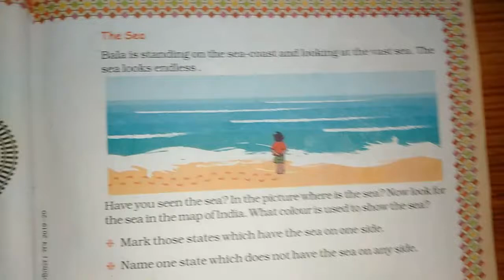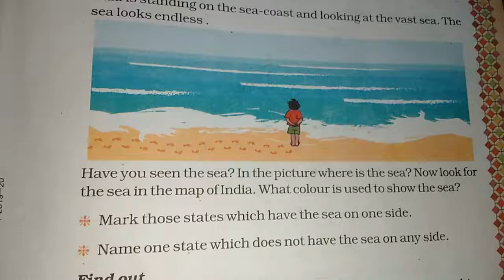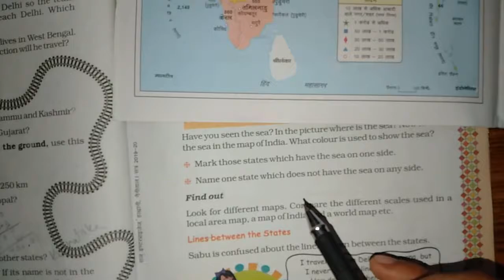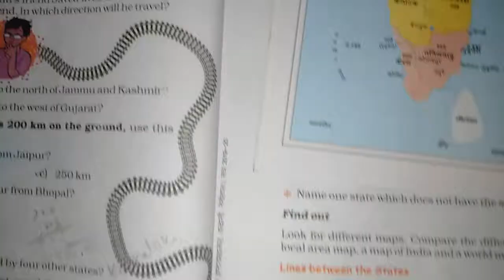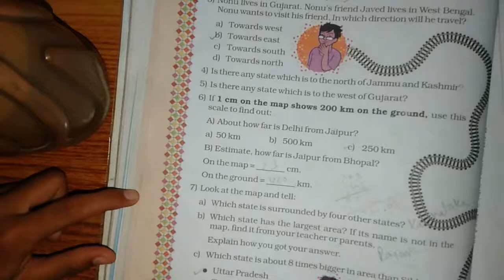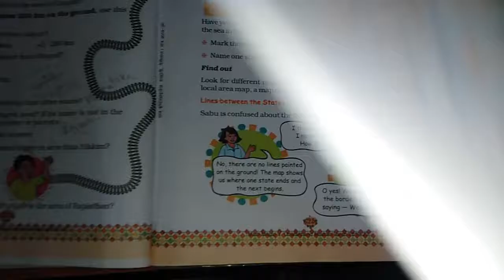Chapter 8 Mapping your Way (The Sea) | Grade 5 Mathematics | NCERT | CBSE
Solution to Page no. 123 (Grade 5 Maths Magic NCERT)